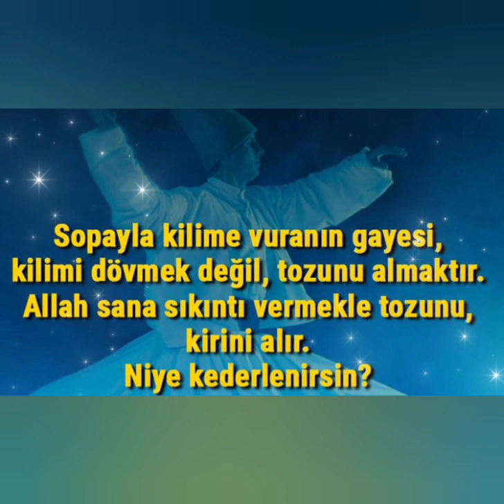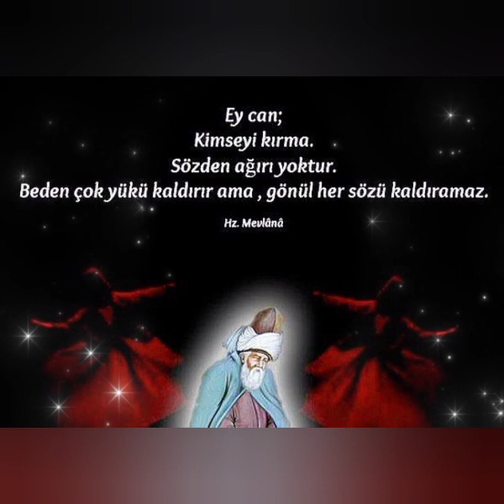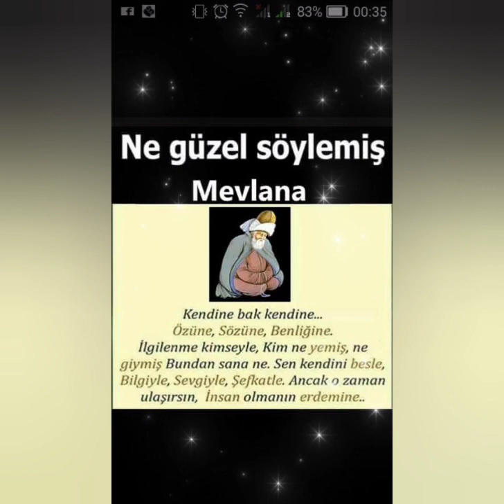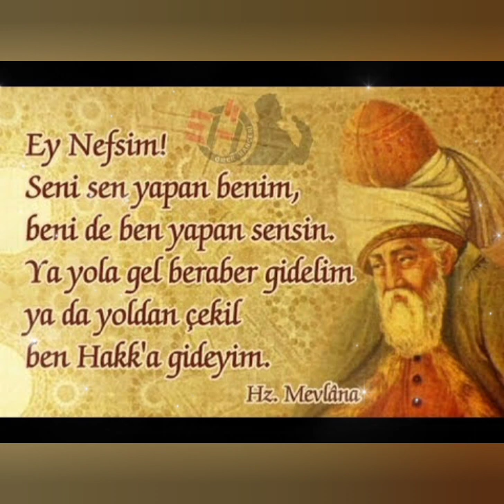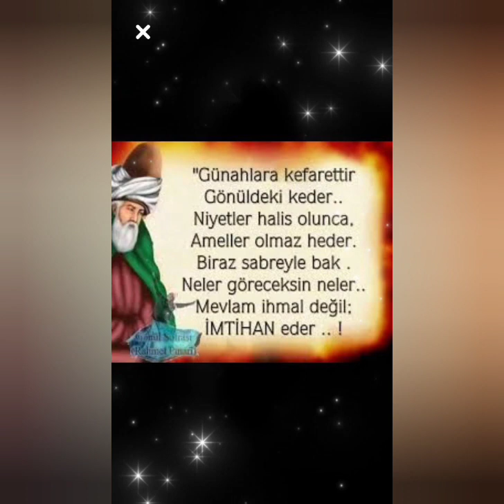Mevlana Aşk Sözleri / Mevlana Sözleri ( Dinleyin İlaç Gibi Gelecek...) Suskunluğum asaletimdendir...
►Merhabalar ( Selamünaleyküm )► Kanalıma Hoş Geldiniz, Siz değerli dostlarımla birlikte, Sizler için hazırladığımız, Yüreğimizden geçen, dilimizden sözlere dökülen çalışmalarımızı paylaşmanın onurunu yaşadığımı bilmenizi isterim...! Kanalıma ücretsiz abone olabilir beğendiğiniz videolarıma yorum ve paylaşımlarla destek olabilirsiniz, abone olduktan yeni çalışmalardan haberdar olmak için zili🔔 açmayı unutmayın sevgilerimle💙

►Hello everyone, I'm Ömer Hançeri ↓↓↓ 💌 Welcome to my channel, together with you dear friends, I would like to celebrate that I have the honor of sharing our works that we have prepared for you, that go through our hearts and are put into words...! You can subscribe to my channel for free and support the videos you like with comments and shares, don't forget to open the bell after seeing the subscriber with love 💙 my channel;